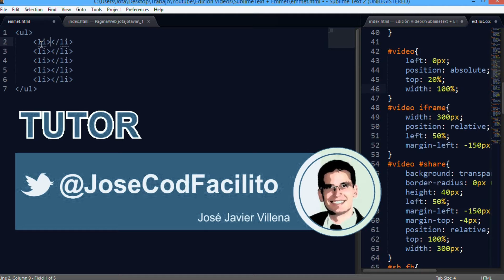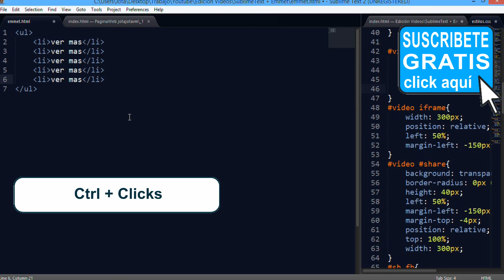SublimeText + Emmet - 21 multicursor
En este video veremos como usar un multicursor de modo que podamos escribir de forma simultanea en varios puntos del archivo usando el atajo Ctrl + Clicks

▼ HOLA MUNDO!!